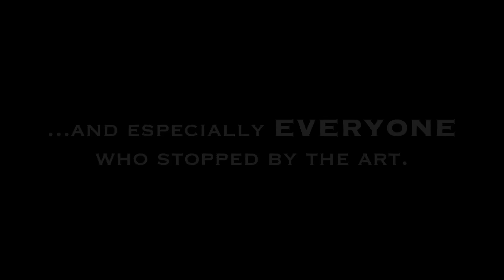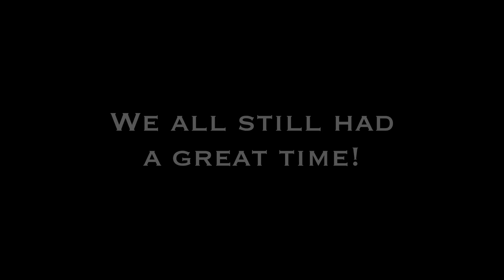World Science Street Fair 3D Chalk Art 2012 - by Eric Maruscak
- Illustrator Eric Maruscak created a 3D chalk mural for the 2012 World Science Festival Street Fair in Manhattan NY on June 3rd. The mural took 8 hours to create from start to finish, was 8 feet wide by 12 feet tall, and was rained on not 15 minutes after being completed. From more information on the festival, check out